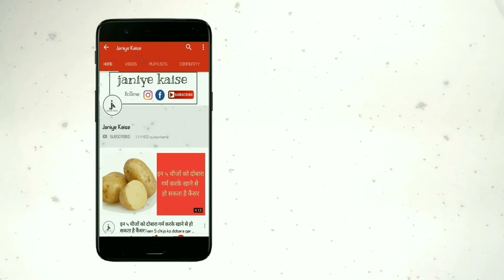रोटी के साथ गलती से भी ना खाएं यह चीज वरना हो सकता है नुकसान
घर की रोटी खाने से जो हमें ताकत मिलती है। वह बाहर के खाना खाने से नहीं मिलती है। घर का खाना बाहर का खाना से ज्यादा पौष्टिक और स्वास्थ्य होता है। बाहर का खाना हमारे सेहत के लिए हानिकारक भी हो सकता है। जो व्यक्ति घर में रोटी खाते हैं उनका शरीर स्वस्थ रहता है। आज हम आपको बताने वाले हैं कि रोटी के साथ कौन सी चीजें भूलकर भी नहीं खानी चाहिए|

आपको जानकर हैरानी होगी कि इस चीज को रोटी के साथ खाने से शरीर में धीरे-धीरे कैंसर की बीमारी भी हो सकती है। इसलिए अगर आप कैंसर जैसी बीमारी से बचना चाहते हैं। तो भूलकर भी रोटी और चावल एक साथ नहीं खानी चाहिए। रोटी और चावल एक साथ खाने से कैलोरी की मात्रा ज्यादा हो जाती है। जिसके कारण कभी-कभी पेट और स्वस्थ असहज महसूस करने लगता है। अगर आप चावल खा रहे हैं तो आप केवल चावल ही खाएं और उसके साथ रोटी का सेवन ना करें।

वैसे हम आपको बता दें कि रात के समय रोटी खाना ही ज्यादा बेहतर होता है। इसके अलावा अगर आप रात को चावल का सेवन करते हैं। तो यह पचने में भी काफी समय लेते हैं यहां तक कि डायबिटीज के मरीज को तो चावल खाने ही नहीं चाहिए। इसके साथ अस्थमा के मरीज को भी चावल नहीं खाने चाहिए। क्योंकि इससे उनकी सांसे फूल जाती है।